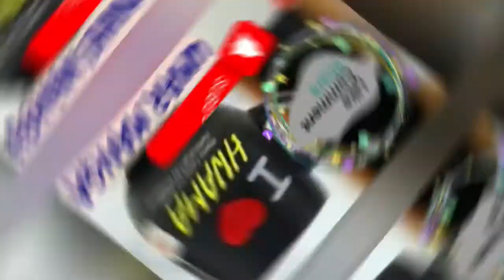Makkah bikers | Travel blog 1 | Muzdalifah - Arafah